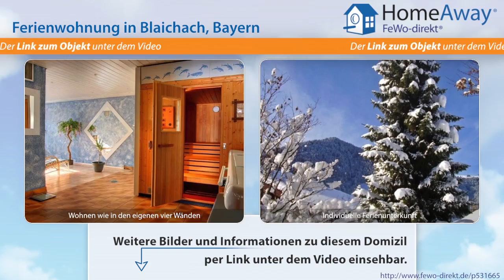Allgäu: Ferienwohnung im Landhausstil in ruhiger, zentral in - FeWo-direkt.de Video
Ferienwohnung im Allgäu Bayern für 8 Personen :
In einer ruhigen Lage von Ettensberg finden Sie unsere elegante Fewo Allgäu á la Carte. Sie haben die Wahl von 2 FeWo für 1-3 Personen oder für bis zu 8 Personen. Beide Fewo sind im Landhausstil eingerichtet.  Etwas besonderes ist der Ausblick auf die herrliche Alpenwelt .Von der Terrasse oder von dem schönen Ost,- West ,-oder Südbalkon. Beide Fewos haben eine komplett ausgestattete Küche ideal...

Dies ist nur eine Unterkunft der vielen Feriendomizile im Allgäu die auf HomeAway fewo-direkt.de zu finden sind. HomeAway FeWo-direkt.de ist Deutschlands Nr. 1 in der Online-Ferienhausvermietung seit 1997 mit der wohl größten Auswahl an Ferienwohnungen und Ferienhäusern.